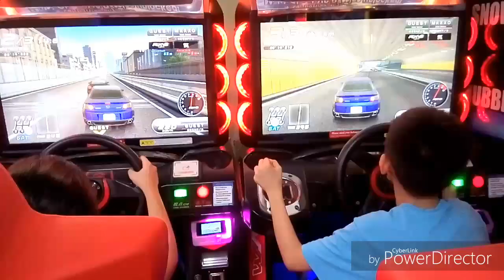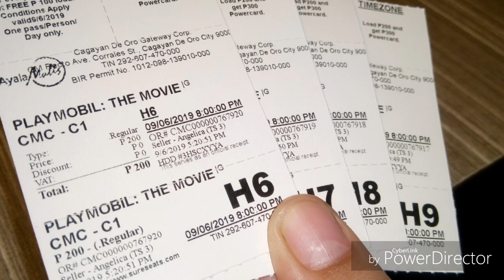GALA AT NOOD SINE SA CENTRIO CDO